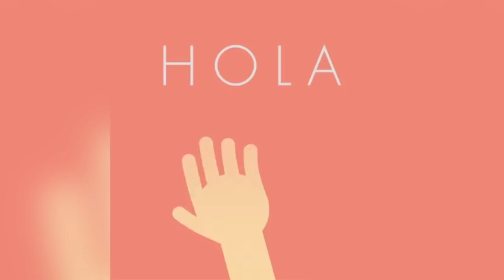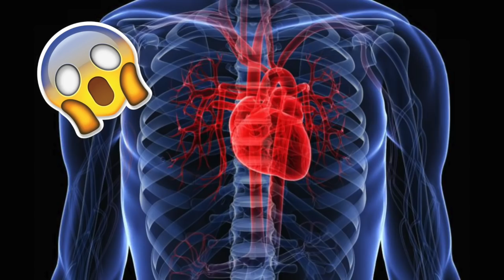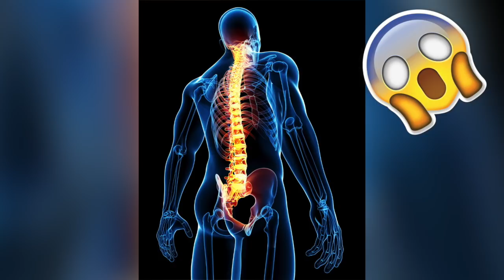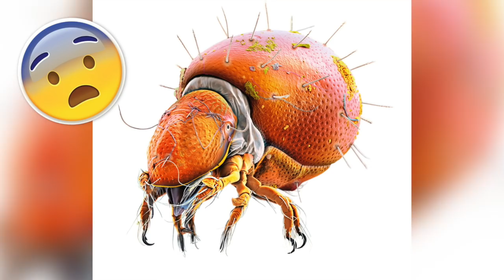30 COSAS SORPRENDENTES del CUERPO HUMANO que NADIE TE HABÍA DICHO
30 COSAS SORPRENDENTES del CUERPO HUMANO que NADIE TE HABÍA DICHO

3.- SIGUENO EN NUESTROS FACEBOOK